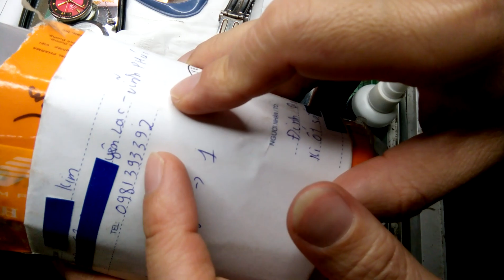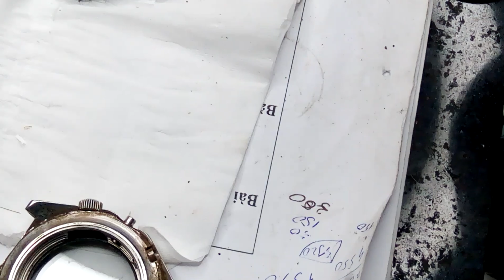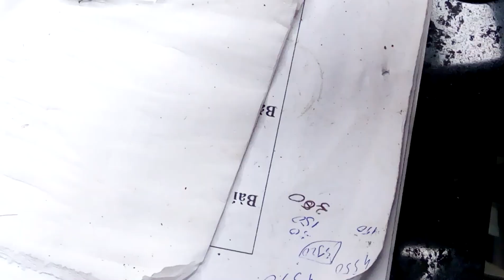thay núm bơm rẻ tiền đồng hồ SK và cái kết của Bác Kim ở Vĩnh Phúc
thay núm bơm rẻ tiền đồng hồ SK